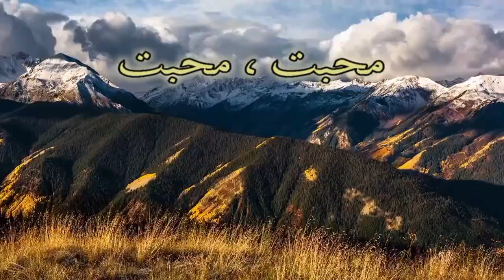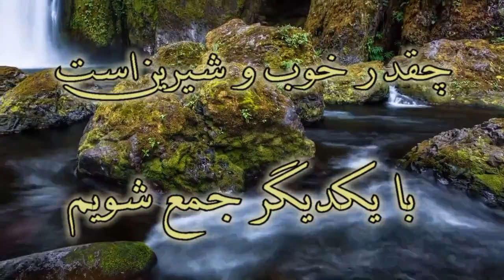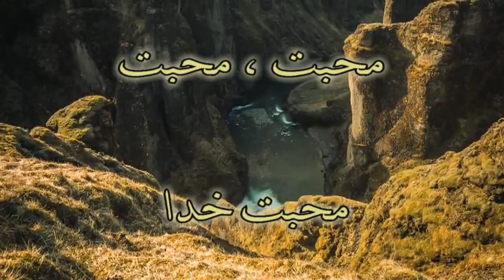Mohabat khodavand rikhte dar ordooye ma | Gilbert محبت خداوند ریخته در اردوی ما | ژیلبرت